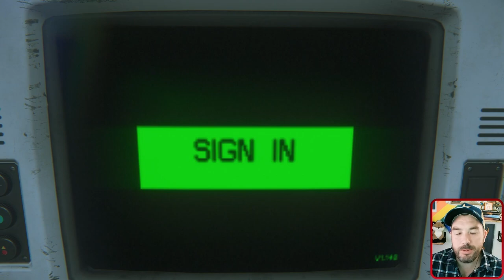Chasing Down Samuels In Seegson Synthetics! | Alien Isolation P8 (Hard Mode)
Making our way through Seegson Synthetics to meet up with Samuels!

A SciFi survival horror game where you play as Amanda Ripley, the daughter of Ellen Ripley from the Alien universe. As a Weyland-Yutani employee, you board the Torrens and head to a remote trading station the Sevastopol where they have a flight recorder of her mother’s ship, the Nostromo. Once aboard the Sevastopol your goal is to learn of your mothers fate, stop the Xenomorph from leaving the station, and making it back alive to the Torrens where you can make it back home.